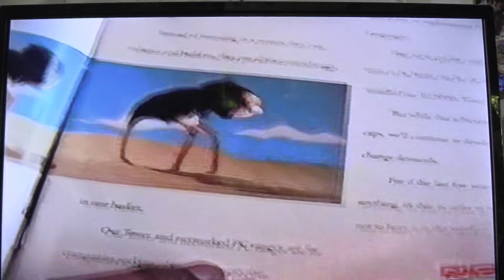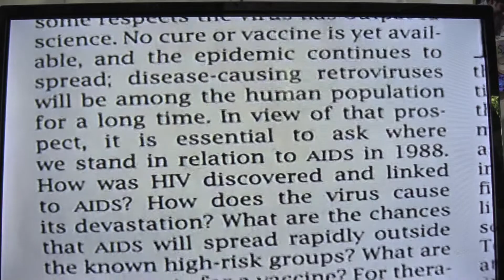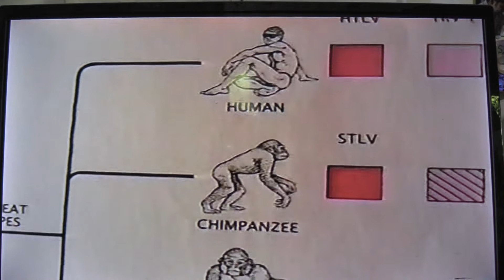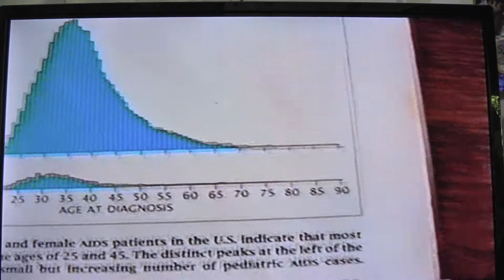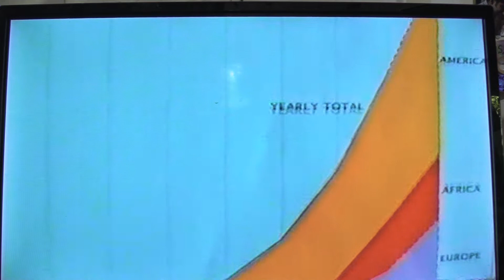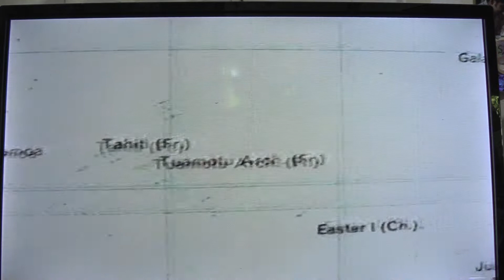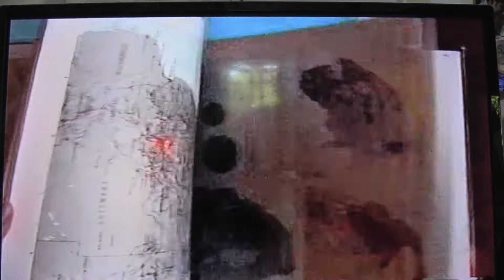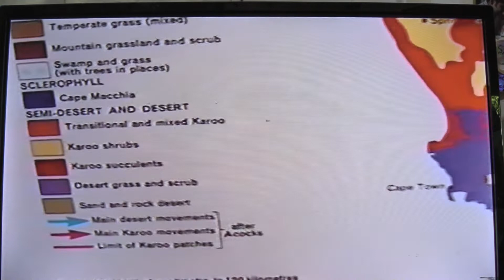HUB Forensics AIDS Investigation - Holistic University of Brisbane (HUB)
More evidence that the AIDS epidemic was intentionally engineered to counter "Third World Overpopulation" as detailed in 'Eugenics and Genocide in the Modern World' by Australian physician Dr Rom Chakravarti (Romesh Senewiratne-Alagaratnam). The 2001 and 2010 editions of the book can be accessed free from the HUB Publications FB page: